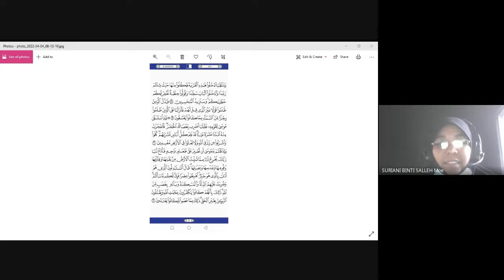surah al baqarah 60-70 and translation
Khatamul Quran